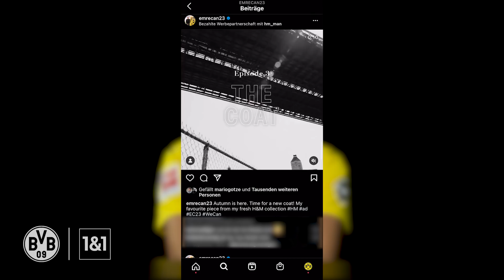Your rap partner: Haaland, Dahoud or Brandt? | One gotta go with Emre Can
“I’m making some enemies in this video!” – things hopefully won’t be that bad for Emre Can, but we have to admit that we’ve come up with some really tough questions for this new episode of “One gotta go!”. Who would he partner up with for a German rap feature? And which legend doesn’t make his Masters team? While Emre’s still thinking about these and other questions, check out our video!